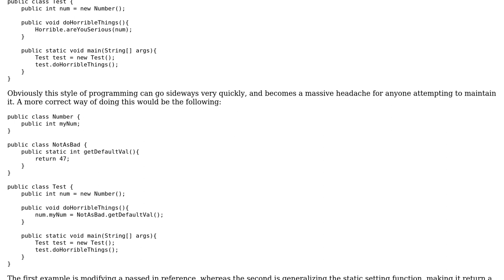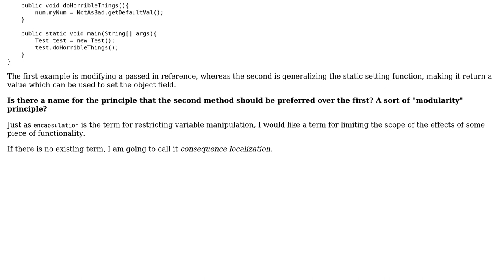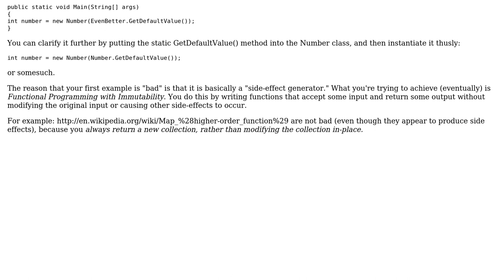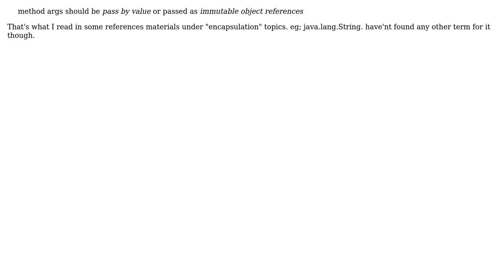Software Engineering: Name for use of methods that return rather than set (2 Solutions!!)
Software Engineering: Name for use of methods that return rather than set

With thanks & praise to God, and with thanks to the many people who have made this project possible! | Content (except music & images) licensed under CC BY-SA | Music | Images & others | With thanks to user rsinha user Robert Harvey user MirroredFate and the Stack Exchange Network Trademarks are property of their respective owners. You are responsible for your own actions.